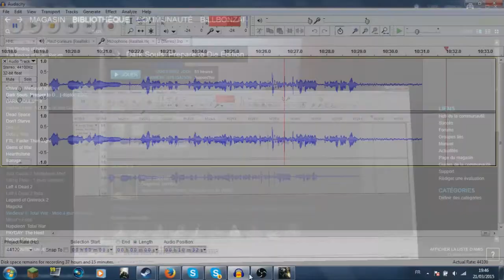Dark Souls le let's play Ninja #8 Remise en jambe dans la forteresse de sen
On reprend enfin ce let's play complètement con de dark souls :p Et comme ça fait longtemps que je n'ai pas joué. bah je suis nul :p

Contraintes de cette run :

- Jouer avec un katana
- Jouer sans bouclier
- Jouer en version léger (- 25 % de poids)